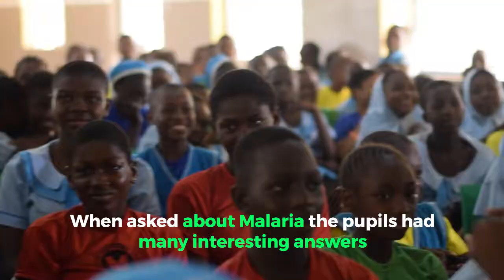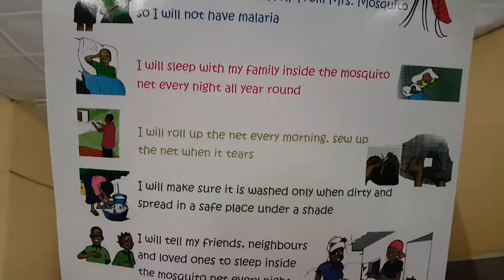World Malaria Day 2017 - CCSI's visit to GSS Jabi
This is perhaps the highlight of World Malaria Day celebration for us at CCSI as we educated the students of GSS Jabi and armed them with the right facts about malaria. The enthusiastic students made our visit absolutely rewarding.